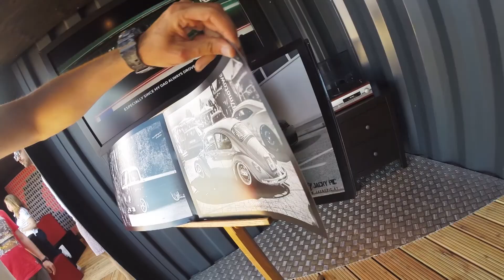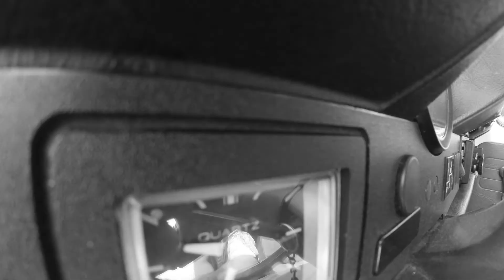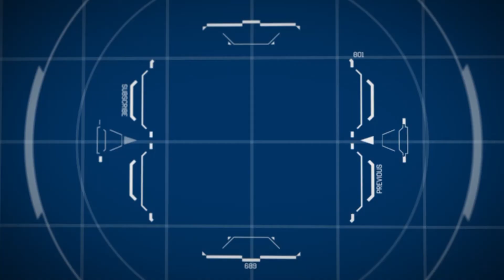Why you should not miss the Worthersee GTI Meeting!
The 2018 Worthersee GTI Meeting is coming up.Here is my vlog on last years event and why you should just come and enjoy it, specially if you are a VAG fan!